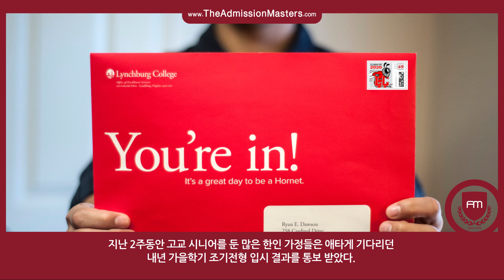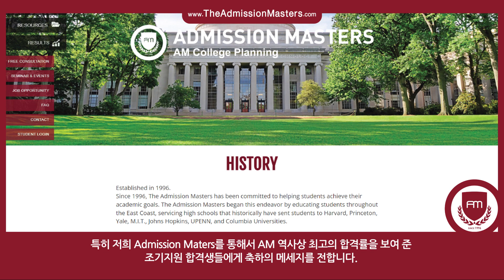[지나킴의 미국대학입시] 내년 가을학기 사립대 조기전형 뚜껑 열어보니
주제: 내년 가을학기 사립대 조기전형 뚜껑 열어보니
문: 대부분 명문 사립대들이 이달 중순2022년 가을학기 조기전형 결과를 발표했다. 올해 조기전형 입시 사이클 상황은 어떤가.

1-855-GO-MASTERS(466-2783)